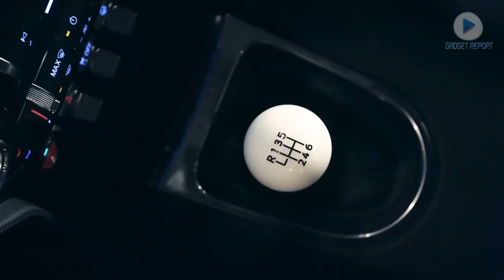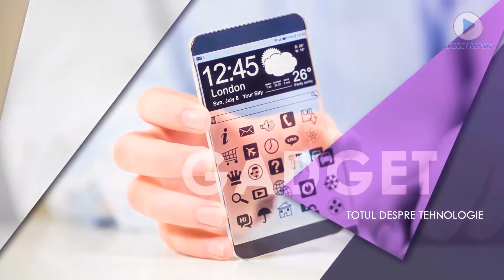Ford Mustang Bullitt. Modelul aniversar al americanilor a debutat la Detroit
Ford a prezentat la Salonul Auto de la Detroit un model special, în serie limitată, din noua gamă Ford Mustang. Botezat „Bullitt”, supercar-ul vine să marcheze 50 de ani de la prezentarea legendarului Mustang, care a apărut în filmul din Steve McQueen, cu acelaşi nume, din 1968, relatează GadgetReport.ro